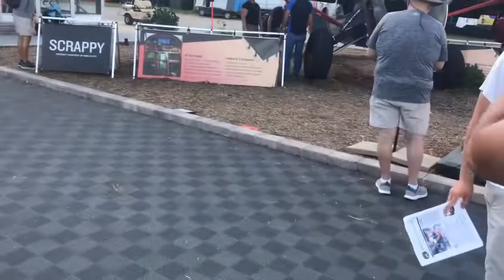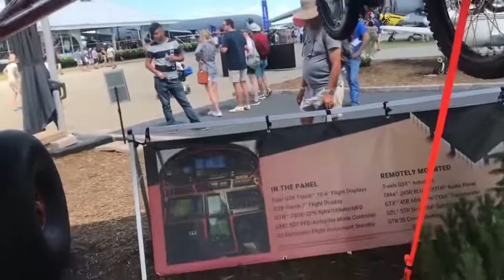Oshkosh 2022 scrappy the plane